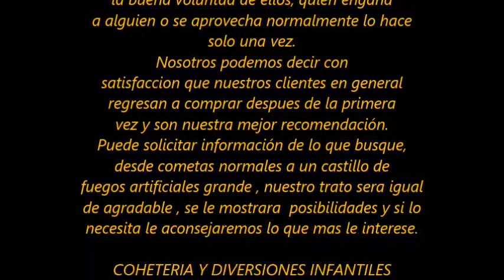COHETERIA y DIVERSIONES INFANTILES "RAMOS".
Somos tu mejor opción en pirotecnia infantil, en Oaxaca y parte de la República Mexicana, venta de mayoreo y menudeo, contamos con el permiso de la SEDENA, una amplia variedad de productos, servicio, calidad y buen precio nos respaldan, para tus fiestas de fin de año, posadas y nacimiento, tenemos todo para tu celebración, no lo olvides los esperamos en Asunción Nochixtlán, Oaxaca, si vas a la ciudad de Oaxaca o a México por la autopista o super carretera, desviate un poquito y visitanos,  te garantizamos que tu diversión brillara con alegría y seguridad.